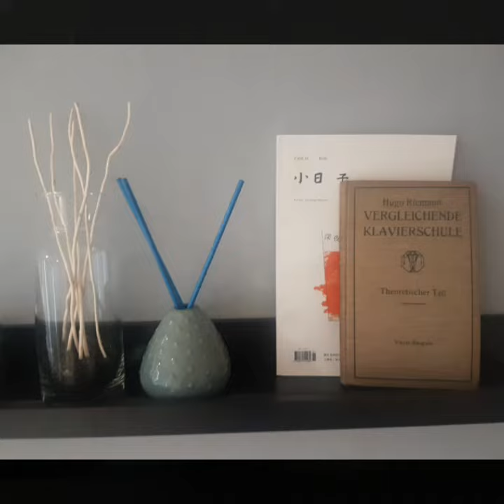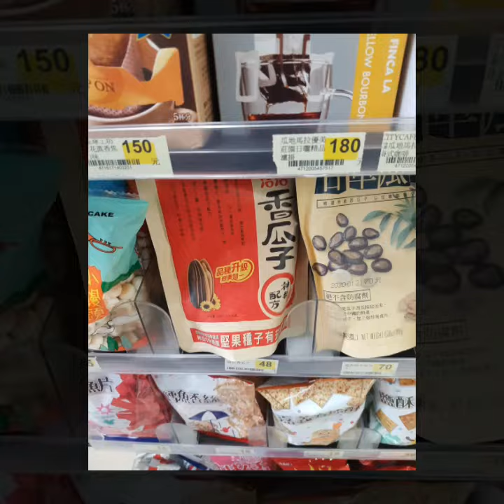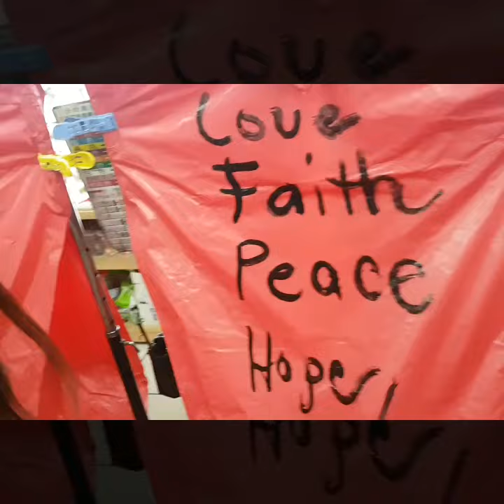Taiwan Day 3